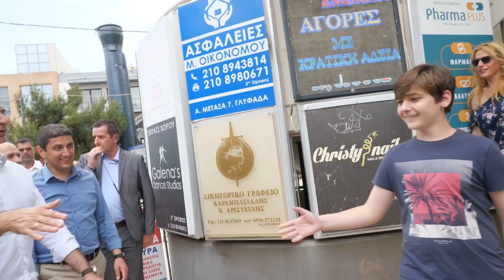Newpost: Επίσκεψη Μητσοτάκη στη Γλυφάδα